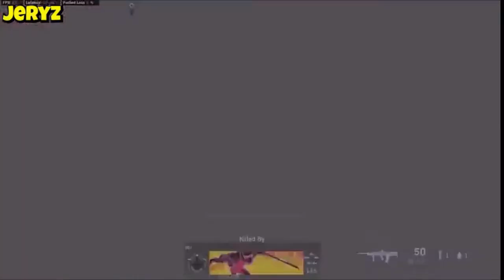*NEW* WARZONE BEST HIGHLIGHTS! -WTF Epic & Funny Moments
*NEW* WARZONE BEST HIGHLIGHTS! -WTF Epic & Funny Moments Call of duty warzone best moments channel, containing best plays, funny and epic moments and clips. warzone battle royale wtf moments wtf plays warzone highlights warzone streamers wins and fails. warzone leaks, warzone battle royale montage epic clips daily play and moments.